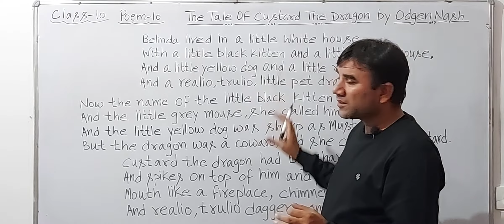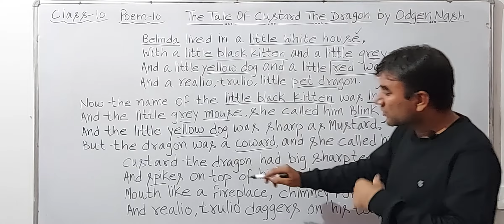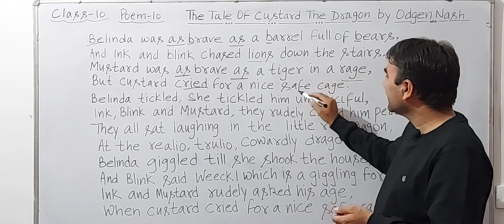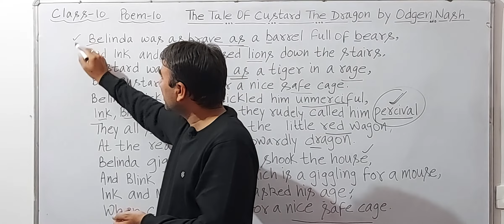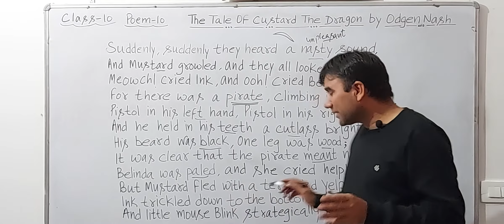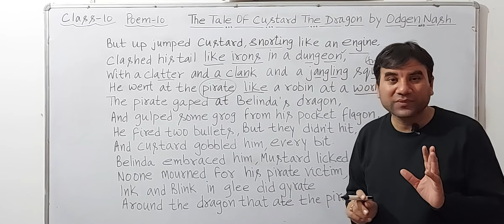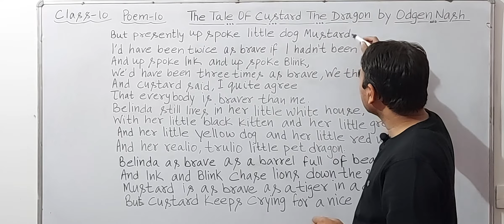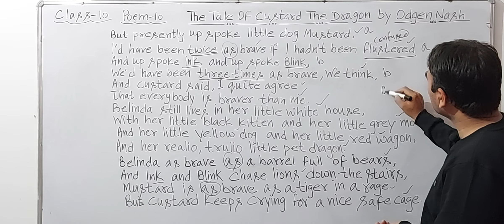THE TALE OF CUSTARD THE DRAGON BY ODGEN NASH(IN HINDI) CLASS-10,POEM-9, BOOK-FIRST FLIGHT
THE TALE OF CUSTARD THE DRAGON BY ODGEN NASH POEM HINDI EXPLANATION
THE TALE OF CUSTARD THE DRAGON  ODGEN NASH POEM EXPLANATION IN HINDI
DETAILED EXPLANATION OF POEM THE TALE OF CUSTARD THE DRAGON
10 CLASS BOOK FIRST FLIGHT POEM 9 THE TALE OF CUSTARD THE DRAGON EXPLANATION IN HINDI